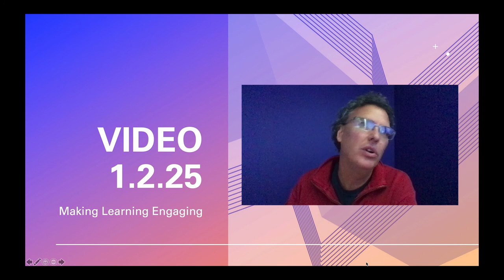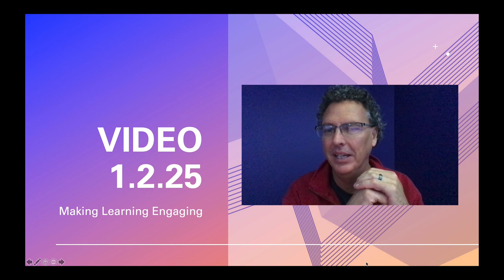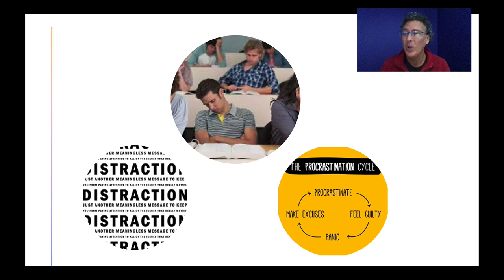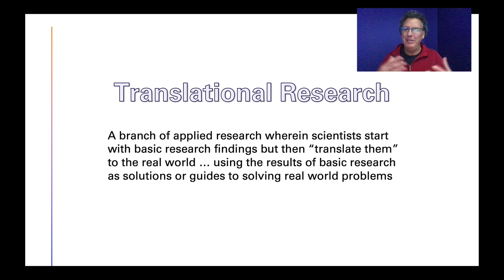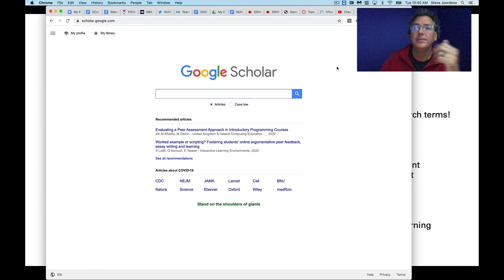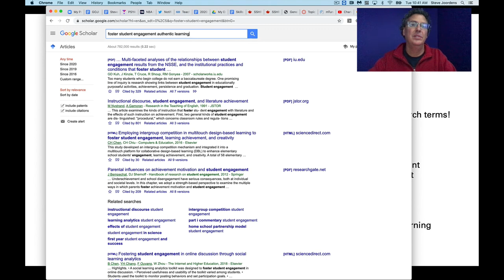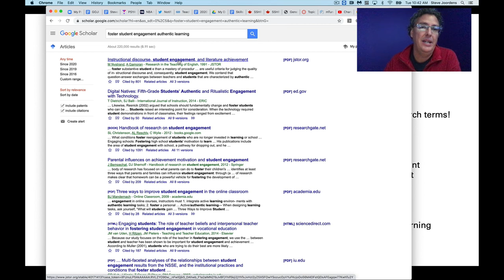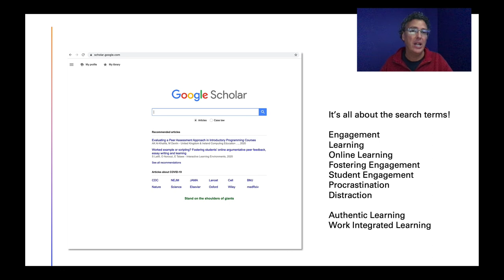Video1.2.25 Engaged Learning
This video discusses our "Engaged Learning" theme of our class, introduces Google Scholar, and is meant to get students thinking about how their learning experiences could be better.